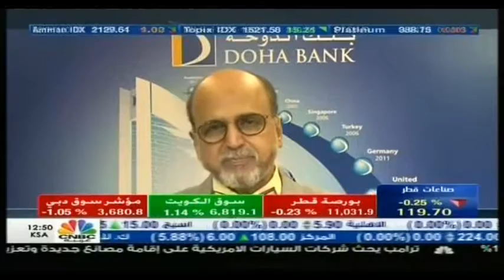Interview with CNBC Arabia - Property Market - 25-Jan-2017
Doha Bank CEO Dr. R. Seetharaman's interview with CNBC Arabia - Property Market - Wed, 25-Jan-2017